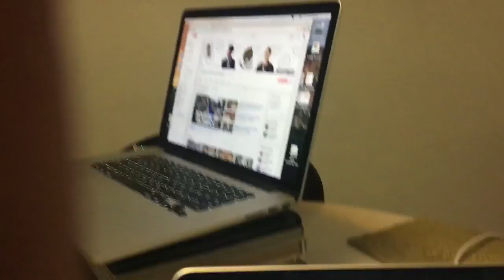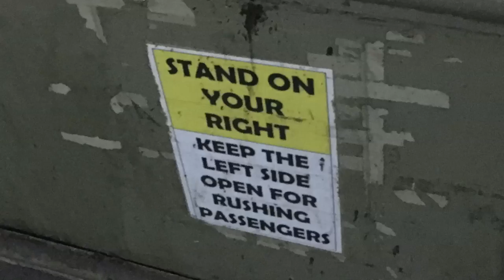[Behind the Camera] Wil Dasovich from a different perspective (Vlog 1)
This video is about Wil Dasovich's life from a different perspective.

First Vlog. I was encouraged by Wil Dasovich, Say Tioco and Joyce Sola to start vlogging. My original plan is just to create Travelogue video of places i'm going to visit. Finally after a month I was able to share this.

Summer
All Eyes On Me (Warner/Chappell)